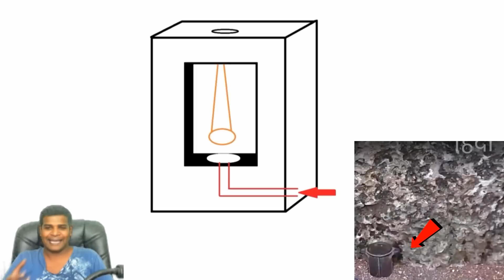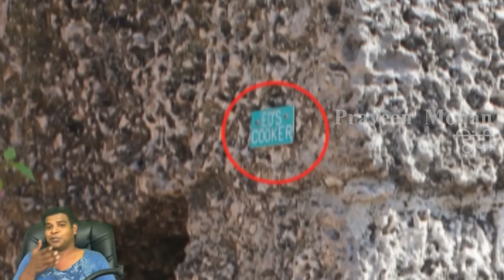क्या सच में Ed इस संरचना का प्रयोग खाना बनाने के लिए करते थे?🤔🤔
क्या एड ने "बारबेक्यू कुकर" में फोर्ज करके इस्तेमाल किए गए कार के पुर्जों से अपने उपकरण खुद बनाए? 😯😯

अगर आप मुझे सपोर्ट करना चाहते हैं, तो मेरे पैट्रिअॉन अकाउंट का लिंक ये है

00:00 - एक  विशाल  घनाकार कलाकृति!
00:45 - अजीब दिखने वाली संरचना!
01:48 - आठ फुट लंबा कुकर!
03:08 - रहस्यमय वस्तुएं!
04:07 - निष्कर्ष

कोरल  कैसल के  दक्षिण-पूर्व   कोने में,   एड ने  एक  विशाल  घनाकार कलाकृति रखी है जो 8 फीट लंबा है और प्रत्येक पक्ष लगभग 4 फीट चौड़ा है। एड ने चट्टान के अंदरूनी हिस्से को काट दिया है और हर तरफ खिड़कियां बना दी हैं। उन्होंने केंद्र में आग के लिए एक गड्ढा और धुएं को बाहर निकालने के लिए ऊपर एक वेंट बनाया है। गड्ढे से कुछ इंच ऊपर, एड ने एक बड़ी गोल धातु की वस्तु को लटका दिया है जो एक मॉडल T4, 1925 से एक रियर एक्सल डिफरैंशियल है।

इसे खोला जा सकता था और एक फुटबॉल कमोबेश वहां फिट हो सकता था।  यह अजीब दिखने वाली संरचना क्या है? मैंने जो स्पष्टीकरण सुना, वह प्रभावशाली नहीं था: "एडवर्ड लीडस्कालिन ने चिकन और हॉट डॉग पकाने के लिए इसका इस्तेमाल किया। वह गड्ढे में आग लगा देते, और भोजन को डिफरैंशियल में डाल देते। अब, हमारे पास एक एयर टाइट बर्तन (डिफरैंशियल) है जो भोजन को तेजी से पकाता है और  इसे हर जगह बिखरने से रोकेगा।

एड ने कल्पना की थी कि उसकी प्यारी पत्नी आएगी और इस कुकर का इस्तेमाल  उसे  रोजाना  खाना  बनाने  के  लिए करेगी। "यह स्पष्टीकरण सही होता यदि एड एक सनकभरा काल्पनिक जीवन जीते, जो उन्होंने स्पष्ट रूप से नहीं किया था।इसके अलावा, एड के पास पहले से ही 2 मिट्टी के तेल के स्टोव थे: एक टावर में, बर्तन और धूपदान के साथ जो आज भी मौजूद है। दूसरा चूल्हा उनके लकड़ी के केबिन में था। ज्यादातर लोग नहीं जानते कि एड महल की दीवारों में नहीं रहते थे, वह कोरल कैसल के पीछे एक लकड़ी के केबिन में रहते थे, जो उनकी मृत्यु के एक दशक बाद जल गया था।

तो, एड ने आठ फुट लंबा कुकर बनाने में समय और ऊर्जा क्यों खर्च की? जैसा कि मैंने  कुकर  के  तल  का  निरीक्षण  किया,  मुझे  वास्तव  में कुछ रोमांचक लगा।  एड ने लगभग जमीनी स्तर पर एक पाइप लगाया है जो फायर पिट से जुड़ा था। आग के गड्ढे के बीच में छेद सिर्फ एक सीधा छेद नहीं था, यह एक एल-आकार की सुरंग थी जिसे नीचे के पाइप से जोड़ने के लिए सावधानी से  ड्रिल  किया  गया था। नीचे के पाइप पर, एड ने बोल्ट के लिए छेद के साथ लोहे के निकले हुए युग्मन को बड़े करीने से फिट किया है।

मैंने आपसे कहा था कि एड बहुत प्रतिभाशाली थे - यह अकाट्य प्रमाण है कि "कुकर" वास्तव में एक लोहार की भट्टी है!उसने नीचे के पाइप पर एक हैंड क्रैंक ब्लोअर लगाया होगा, और नीचे से ऊपर की ओर हवा को बल देता। यह शीर्ष पर एक उच्च तीव्रता की लौ पैदा करेगा, जिससे यह विभिन्न लोहार कार्यों के लिए एकदम सही हो जाएगा। आज भी आप एड के टूल रूम में जा सकते हैं, और विभिन्न आकारों की धातु की कई विषम आकार की वस्तुएं पा सकते हैं।

 इन उपकरणों पर टैग हैं "अज्ञात" के क्योंकि विशेषज्ञ यह पता नहीं लगा सकते हैं कि एड ने उनका उपयोग कैसे और क्यों किया। ये रहस्यमय वस्तुएं साबित करती हैं कि एड ने "बारबेक्यू कुकर" में फोर्ज करके इस्तेमाल किए गए कार के पुर्जों से अपने उपकरण खुद बनाए। लेकिन यह सिर्फ हिमशैल का सिरा है। लटकता हुआ लोहे का डिफरैंशियल लोहार फोर्ज को एक नए स्तर पर ले जाता है। लेकिन आप इसे मेरी किताब "कोरल कैसल: एवरीथिंग यू नो इज रॉन्ग" पढ़ सकते हैं, मैंने एड के मिरर और उनके "बाथटब" सहित इस तरह के कई उपकरणों की व्याख्या की है। अब, मैंने कल ही पुस्तक की घोषणा की थी, और आप में से कुछ ने इसे पहले ही खरीद लिया है, आपके समर्थन के लिए बहुत-बहुत धन्यवाद।

आप अध्याय 6 में जा सकते हैं जिसका शीर्षक "मिसअन्डरस्टुड मेगालिथिक डिवाइसिज़" है और अन्य उपकरणों को देख सकते हैं।यदि आप इस पुस्तक को पसंद करते हैं, तो कृपया मुझे अमेज़ॅन पर रेटिंग और समीक्षाएं दें क्योंकि इस जानकारी को जनता को जानना आवश्यक है। कोरल कैसल में क्या हो रहा है, इसका एक उत्कृष्ट उदाहरण बारबेक्यू कुकर है। लोगों को समझ में नहीं आता कि एड ने कोरल कैसल क्यों बनाया, इसलिए वे सिर्फ यह मान लेते हैं कि ये सभी वस्तुएं एक सनकी आदमी की व्यर्थ रचनाएं हैं। एक मिनट सोचिए, एड की दूरबीन और धूपघड़ी के बारे में हमें पता चलने का एकमात्र कारण यह है कि एड ने उनके बारे में अपनी किताबों और पैम्फलेट में लिखा था, नहीं तो धूपघड़ी एड की स्वीट सिक्सटीन के लिए खाना पकाने का कटोरा होती।

आप यहां देख सकते हैं, इस उपकरण पर एक पट्टिका है जिस पर "एड्स कुकर" लिखा हुआ है।अगर इस वीडियो या किताब के बारे में सभी को पता चल जाए तो यह पट्टिका बहुत जल्द बदल जाएगी। हमें इसका नाम बदलकर "एड्स ब्लैकस्मिथिंग फोर्ज" करना होगा। मेरे अगले वीडियो में, आप महसूस करेंगे कि हम कोरल कैसल के बारे में बहुत सी चीजें बदलने जा रहे हैं। मेरे कुछ भारतीय ग्राहकों ने मुझसे पूछा है कि क्या मैं जल्द ही भारत के बारे में वीडियो पोस्ट करूंगा, मैं उन्हें वैकल्पिक दिनों में पोस्ट करूंगा।

तो कल, मैं भारत के बारे में पोस्ट करूंगा और अगले दिन मैं यू.एस. आदि के बारे में पोस्ट करूंगा।